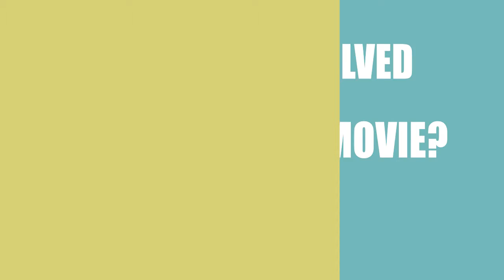Survivor (2015) Movie Cast and Creators Information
Writer, director and actor\actress of the film Survivor (2015)